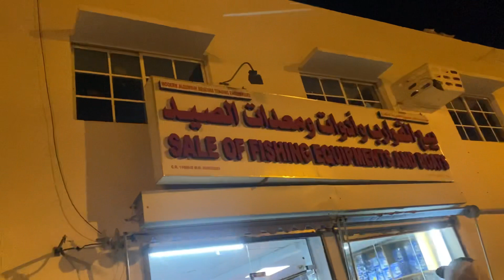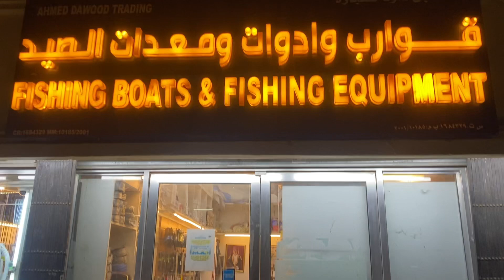Fishing Equipment Shops in Mutrah Part1 | Muscat, Oman